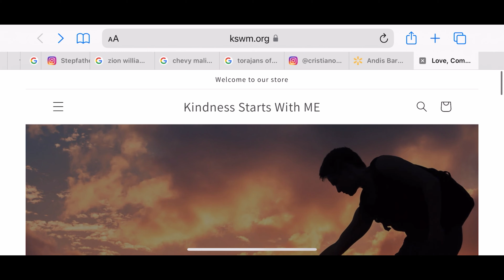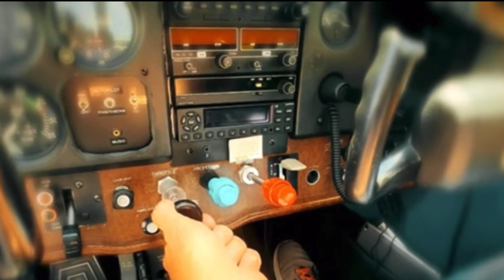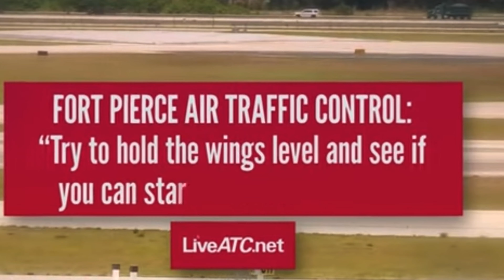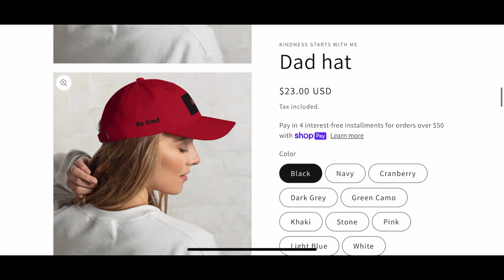Random Acts Of Kindness; Showing Him That He Matters